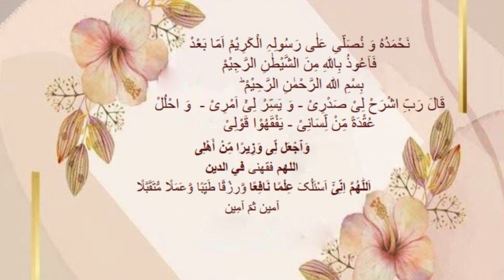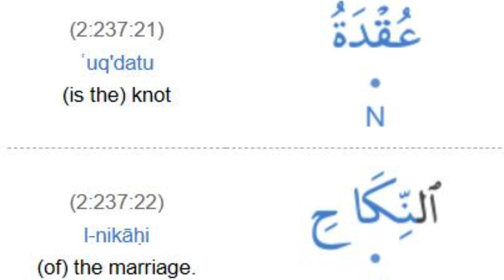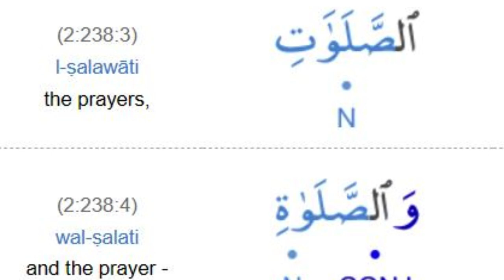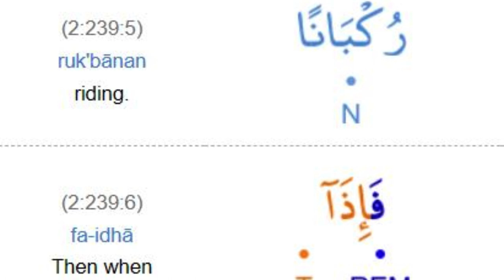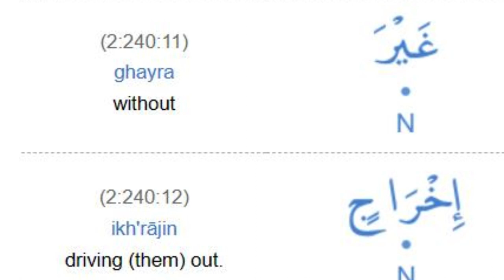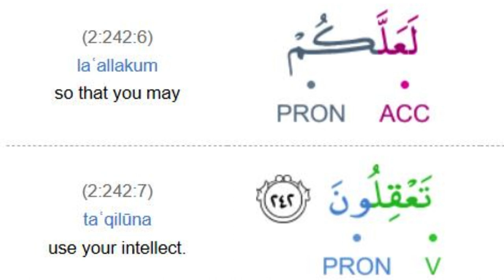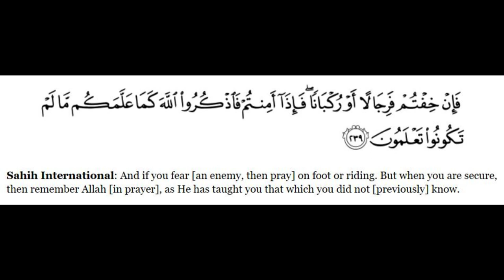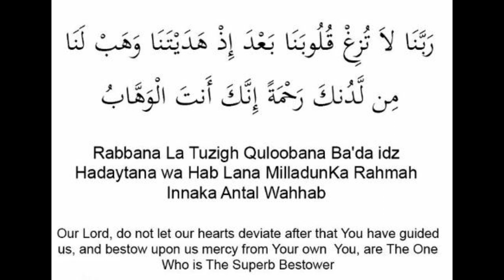English Session Translation Surah Al Baqarah Verse 237-242 By Dr Zeba Waqar